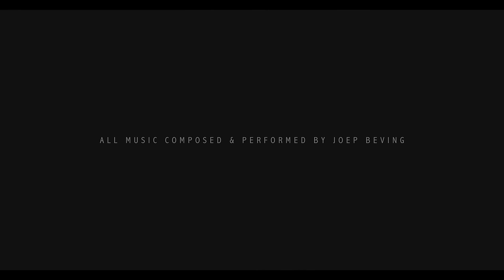Joep Beving - Prehension. A Film.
My new album “Henosis” - out now

A film by Rahi Rezvani.